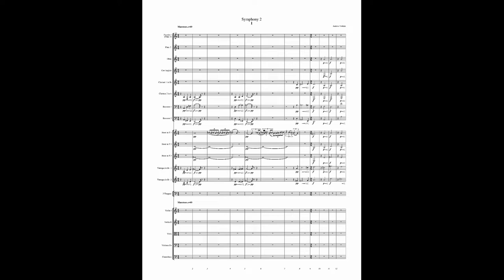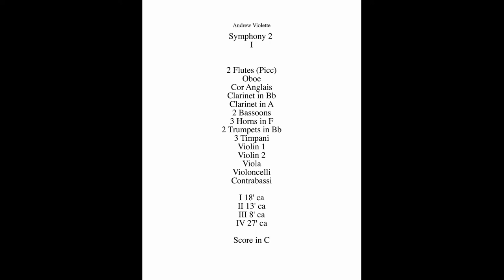Andrew Violette--Symphony #2 (2017, rev. 2020), 1/4